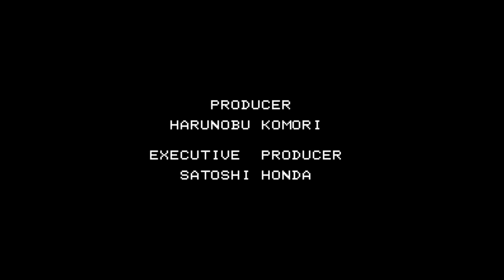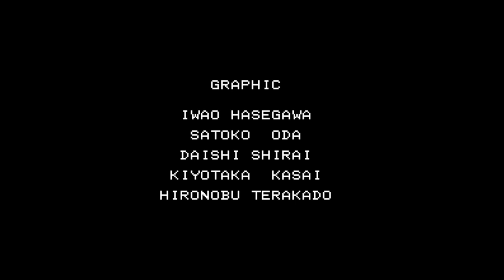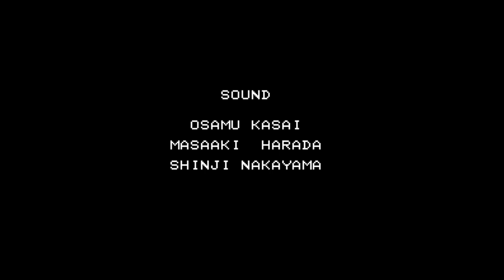Ys II - Ancient Ys Vanished - The Final Chapter -Nintendo Entertainment System -Intro & Title Screen